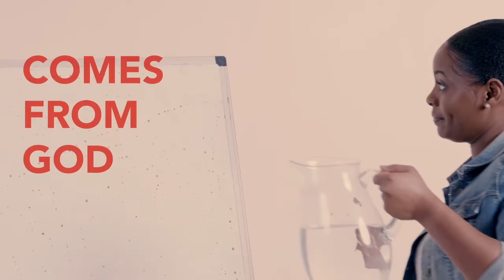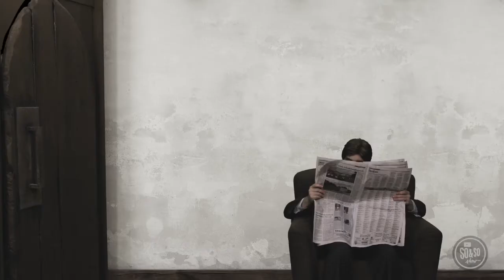Elementary Story 3/4 • 03.29.20